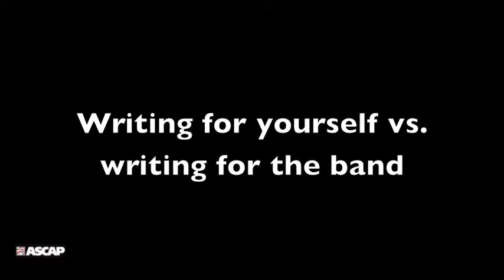Hotels and Highways - ASCAP SXSW Interview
Just before their set at the ASCAP acoustic showcase during SXSW 2011, Hotels and Highways talk about collaboration, the influence of transience on their music, and the unique circumstances surrounding the recording of their debut, Lost River.